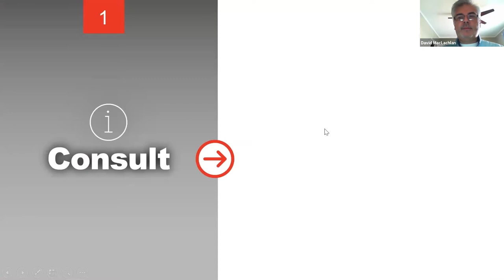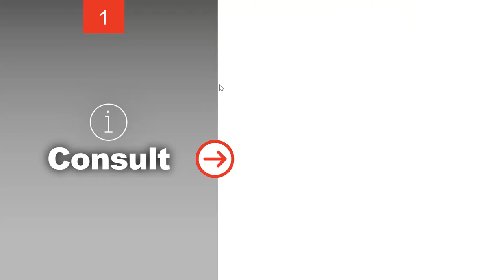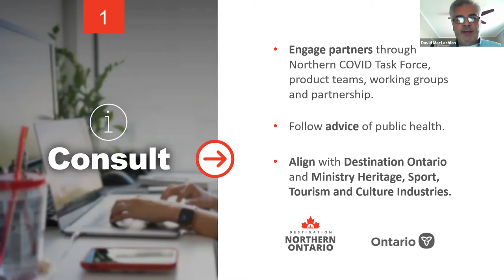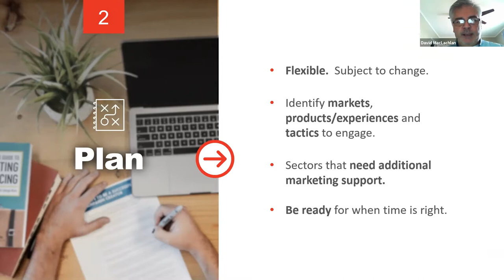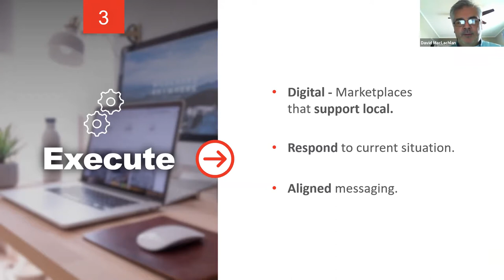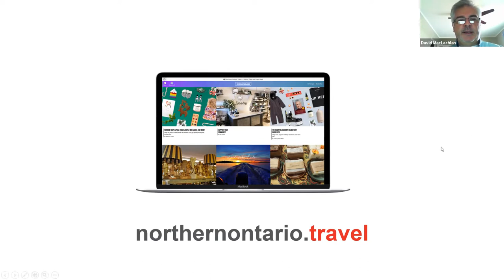FEO Virtual Summit 2021 - Thursday Feb. 4, 2021 - Session 3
Topic: Hyper Local - Working Together To Get People Out And Engaged In Your Area

Speakers: Minto Schneider, Maria Fortunato, Chuck Thibeault, David MacLachlan and Melanie Robert

Session Description: Hyperlocal marketing is the process of targeting prospective customers in a highly specific, geographically restricted area, sometimes just a few blocks or streets, often with the intention of targeting people conducting “near me” searches on their mobile device. Join the discussions as leaders with RTO’s, DMO’s and Destination Ontario speak to how to get people back together when it is safe to do so. How we can all work together to recreate the New Normal.

Speaker Bios:

Minto Schneider CEO of the Waterloo Region Tourism Marketing Corporation. She joined the organization in 2013. Minto has a strong background in the tourism business. She began her career with Hilton International in Vancouver after graduating from the Hotel program at BCIT. After a few moves with Hilton in Sales and Marketing positions – from Vancouver to Saint John, N.B., Toronto and Halifax, she left the hotel business to join Tourism Nova Scotia. She spent over a decade with the Provincial Marketing Organization before trying her hand as a tour operator and moving south of the border to Westport, Connecticut where she joined Tauck World Discovery as a Product Manager initially and eventually moving to sales.

Maria Fortunato has over 18 years working in a variety of Destination Management Organization capacities and is the founding Executive Director of Hamilton Halton Brant Regional Tourism Association.   Maria has diverse non-profit sector experiences gained in her work with several non-profit organizations and municipality settings.  She has gained extensive experiences in tourism business development, marketing, event management, volunteer management, community relations, program development, donor recognition programs, partnership  and fund development.

Chuck Thibeault has been active in the tourism industry for the past 25 years. He began his career out of university at an indoor playground for children and then became a partner at Putting Edge which owned and operated Glow-in-the-Dark mini golf courses. After selling his shares in this venture, he joined Ontario Place as Director of Sales. Leveraging his expertise in sales, he then worked as Director of Sales and Membership at the Royal Ontario Museum. He joined Central Counties Tourism as Executive Director, September 2012 and is also a partner in GlowZone 360 which currently owns and operates two family entertainment centres – one in Brampton and one in Mississauga.  Chuck sat on the Board of Directors of Attractions Ontario for 13 years, TIAO for five years and is currently on the Board of Directors for the Destination Markham Corporation.

David MacLachlan David is the current Executive Director for Destination Northern Ontario, the provincially funded regional tourism organization operating in Region 13 with a mandate to increase tourism receipts through product development, marketing, workforce development and investment attraction. David grew up in the tourism industry and is third generation to work in the family tourism business started over sixty years ago by his grandfather.  David is also a past chair of the Algoma Kinniwabi Travel Association, OTMPC Northern Tourism Marketing Committee and sat on the Board of Directors for OTMPC.

Melanie Robert is the VP and CMO for Destination Ontario, where she is leading the organization’s Marketing, Strategy and Insights Team, including the key functions of Marketing, Technology, Insights and Creative Services.

Melanie joined the Ontario Government in 2005 and prior to joining Destination Ontario she worked in a variety of progressive communications and marketing positions at Cabinet Office, Government of Ontario.  Before joining the Ontario government, Melanie worked for a series of non-profit organizations and the Centre for Addiction and Mental Health.